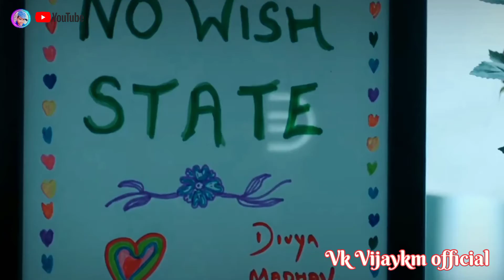hot kiss lip Kiss Video Hot Kiss romentec Status || Lip Kiss Scene 2022 | Kissing Hot status new